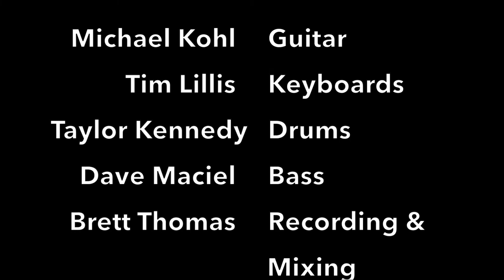Tecmo Bowl (Title Theme) by Live Band | EXTRA LIVES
Live version of the intro theme music from Tecmo Bowl.

Mixing by Brett Lee Thomas.
Video editing by Dave Maciel.

Extra Lives is: Tim (keys), Michael (guitar), Dave (bass) and Taylor (drums).